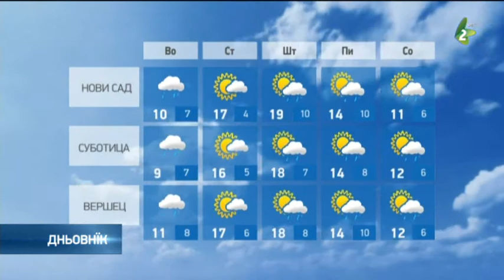Наютре жимнєйше зоз дижджом/Hvilja 12 okt 20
Метеоролоґи за ноц зоз пондзелку на вовторок наявюю вельо дижджу, а за ютре значно жимнєйше зоз дижджом хтори престанє концом дня. Витор будзе змоцнєни заходни, на моменти бурйови, а концом дня у слабеню. Прицисок значно под нормалу. Минимални температури од 7 по 9, а максимални од 9 на сиверозаходзе Войводини, по 11 ступнї на юговостоку Баната.